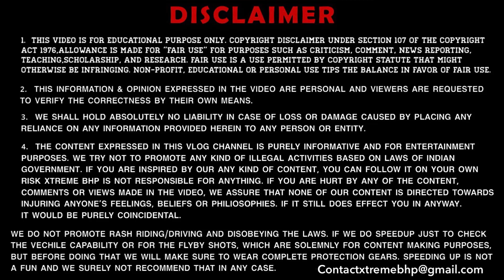Bullet 350 Next-Gen New Final Launch Updates😍| Bullet 350 Discontinue Date? 😰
Hey Guys
Welcome to my channel, I hope you Guys were enjoy this video in this vlog i've shown you new 2021/2022/2023 new Bullet 350 is going to discontinued bs6 / bs7 specifications, price, exhaust sound, mileage, loan, finance, mileage, colors, price in Delhi, on road price in Delhi.

1 MY BOYA BY-M1 Lavalier Microphone
2 MY BOYA BY-MM1 Shotgun Microphone
3 MY BOYA BY-M1DM Condenser Microphone
4 MY 1st Phone (Main Camera)
5 MY 2nd Phone (secondary camera)
6 MY Canon DSLR
7 MY Portable & Flexible Mini Tripod
8 MY Gorilla pod
9 MY 3-Axis Gimbal Stabilizer
10 MY Superfast Laptop For Video Editing
11 MY iPad
12 MY Backpack
13 MY Camera Waterproof DSLR Backpack
⭐ Mush Have Accessories For Your Bikes & Scooters
1) Microfiber Cloth
2) WD-40 Sprey
3) Bike Chain Care Kit
4) Portable High Pressure Air Pump
5) Universal Water Resistant Bike Cover

⭐ Best Bikes Engine Oil
1) Best For Royal Enfield
2) Low Price For Royal Enfield
3) Best Engine Oil For 100CC Bikes & Scooters
4) Best Engine Oil For 150CC Bikes

⭐ Air & Oil Filter For Royal Enfield

⭐ Bikes Chrome Engine Shiner Polish
1) Best Chrome and Metal Polish
2) Metal Polish

⭐ Bikes Matt Black Engine Shiner Polish
1) Matte Black Engine Bike Polish
2) Complete Body Shiner Polish

⭐Best Tyres For Bikes
Front Tyres
1) JK Tyre BLAZE BF33 80/100-17
2) JK Tyre BLAZE BF32 90/90-17
3) JK Tyre BLAZE BF33 110/70-17 - JK Tyre BLAZE BF33 110/70-17
4) Ceat Secura Zoom 80/100-18
5) MRF Nylogrip Zapper 90/90-18
6) RALCO BLASTER F 90/90-19

Rear Tyres
1) JK Tyre BLAZE BR33 100/90-17
2) JK Tyre BLAZE RYDR 140/70-17
3) CEAT Gripp X3 80/100-18
4) JK Tyre BLAZE BR32 100/90-18
5) JK TYRE BLAZE RYDR 120/80-18
6) RALCO SPEED BLASTER 90/90-19
7) RALCO SPEED BLASTER 110/90 19

We have tried our best for making our video error-free. This is for educational and entertainment purpose only.